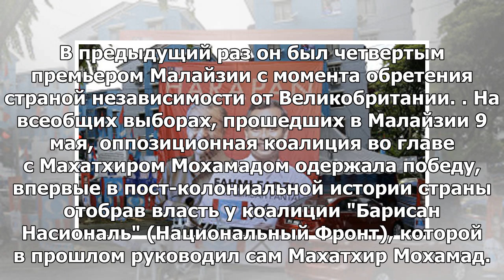Трамп поздравил премьер-министра Малайзии с его назначением на должность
МОСКВА, 11 мая — РИА Новости. Президент США Дональд Трамп поздравил премьер-министра Малайзии Махатх...